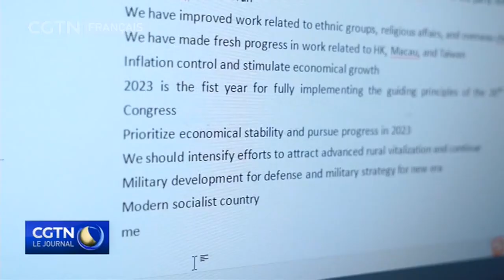Un professionnel brésilien réfléchit sur la 14e APN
La session annuelle de l'Assemblée populaire nationale de la Chine attire l'attention des professionnels internationaux travaillant dans ce pays. Le Dr Renato Peneluppi, un entrepreneur brésilien, est l'un d'eux.